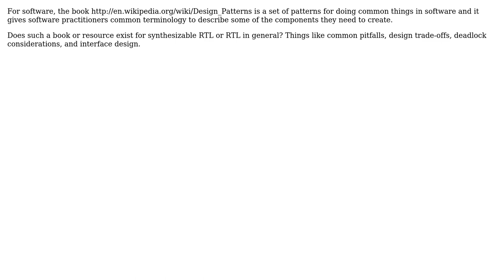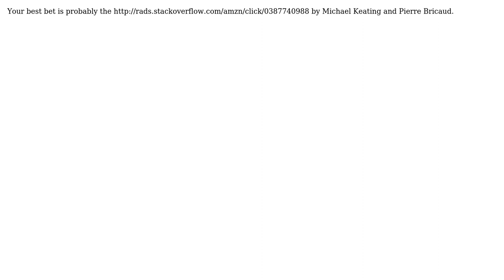Electronics: Is there a "Design Patterns" for synthesizable RTL? (3 Solutions!!)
Electronics: Is there a "Design Patterns" for synthesizable RTL?

With thanks & praise to God, and with thanks to the many people who have made this project possible! | Content (except music & images) licensed under CC BY-SA | Music | Images & others | With thanks to user Trygve Laugstol user Taniwha user Ross Rogers user cmarqu user Andy and the Stack Exchange Network Trademarks are property of their respective owners. You are responsible for your own actions.